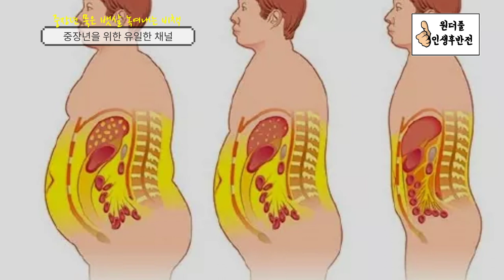중장년 묵은 뱃살 녹여내는 비책(秘策) - 원더풀 인생후반전